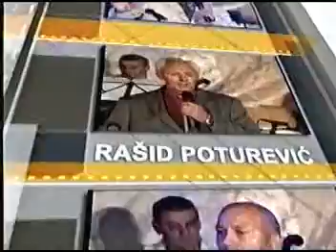Velika Kladusa 2011 Znaju Godine pobjednicka pjesma.mpg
Po odluci strucnog žirija Najboljom pjesmom na festivalu proglasena je kompozicija Znaju godine,  Zlatka Zlaje Sijerića, koji je autor muzike, teksta i aranžmana, u izvođenju Mirsada Jarovića